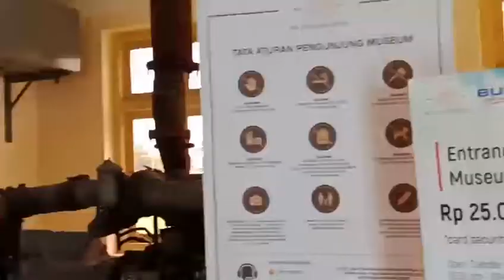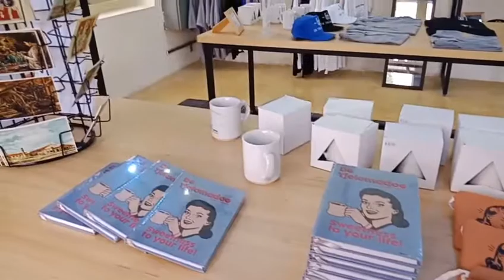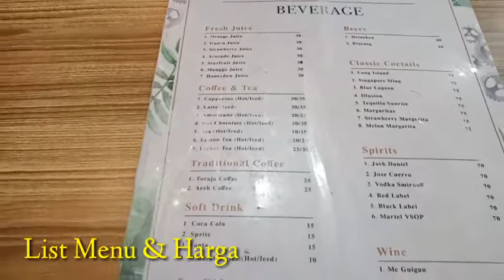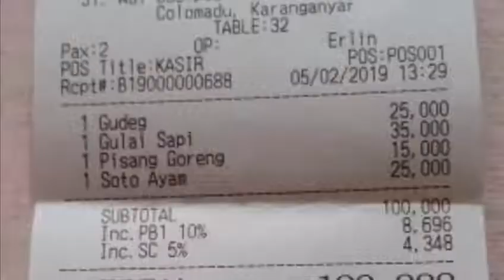Wisata di MUSEUM COLOMADU Solo Jawa Tengah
thepiknikers kali ini jalan-jalan ke Besali Cafe yag berada di dalam gedung museum De Tjolomadoe. Nuansa bangunan industrialis tampak pada setiap sudut cafe. Simak pengalaman kita mampir ke Besali Cafe ya.
The Piknikers